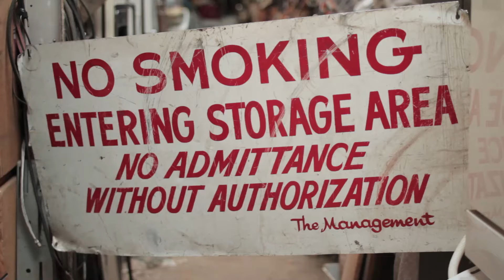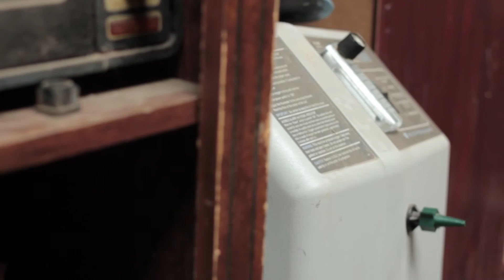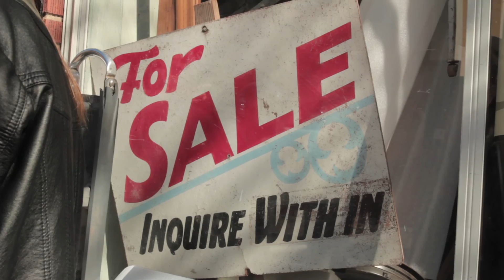Taylor Bays - "Machine Gun Tequila"